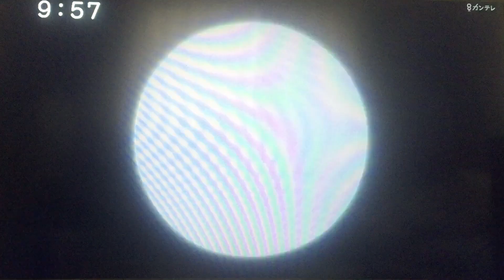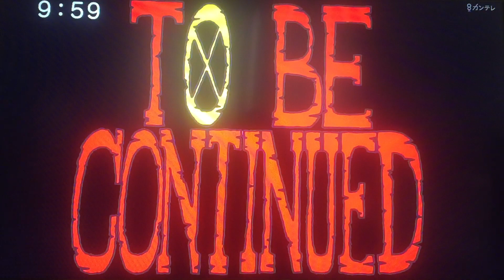シャーロット・ブリュレ 登場シーン